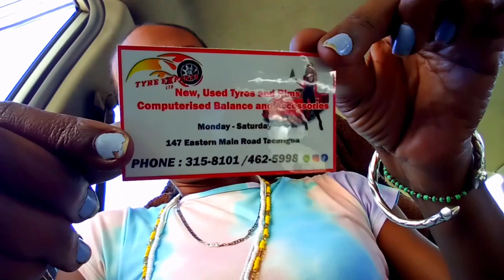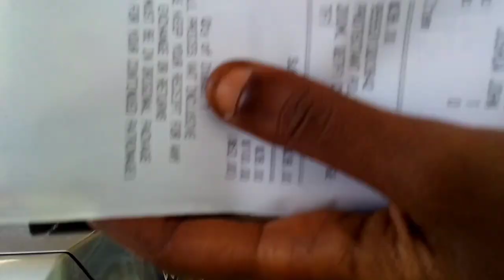🚘 Bought New Tires And Changed The Number Plates While Planning My Christmas Class Party|| Trinidad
School's out, so I have no excuse now 😁🚘
Happy Holidays 🍻💃😁

Ever Grateful 💘
VICTORIAVULTURE 💋